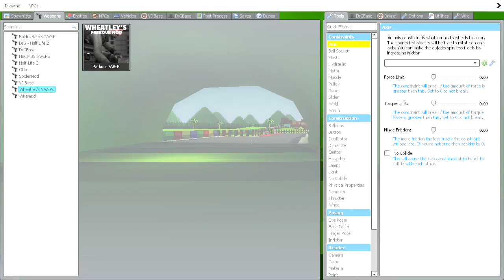Selene Delgado, Smurf Cat & Skibidi Toilet Scary Moments #414 | Garrys Mod